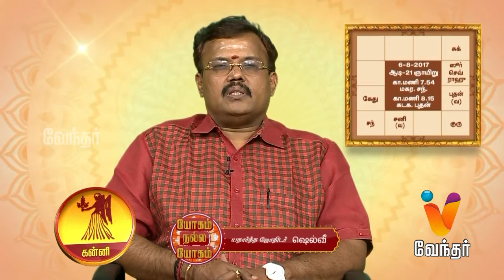Yogam Nalla Yogam | Putham puthu Kaalai (06/08/2017) | [Epi-1071]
Putham Puthu Kalai, a daily morning show on Vendhar Tv. Surya Udhayam is a segment in Putham Puthu Kalai featuring Jodhidar Shelvi.  The show is about the auspicious date and time for the zodiac believers.